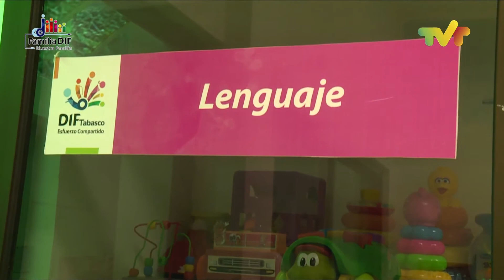Familia DIF - Nuestra Familia - Programa 13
Conozca las acciones que se realizan para mejorar la calidad de vida de niños, adolescentes, jóvenes y adultos mayores en Familia DIF - Nuestra Familia.